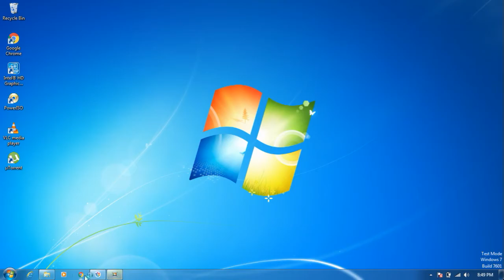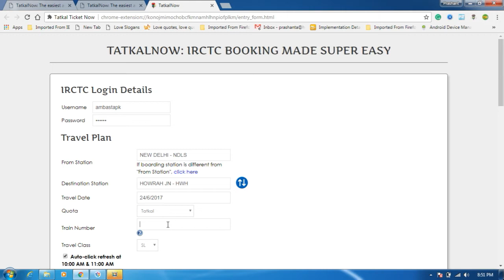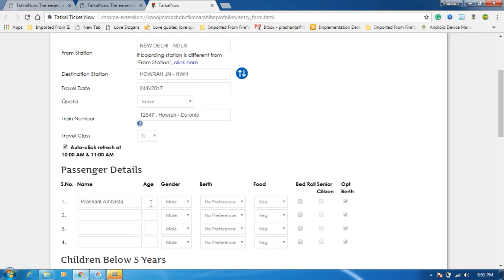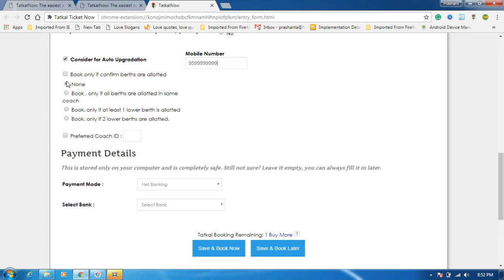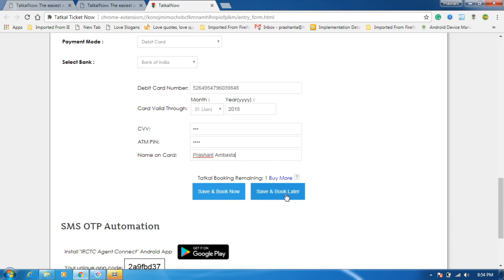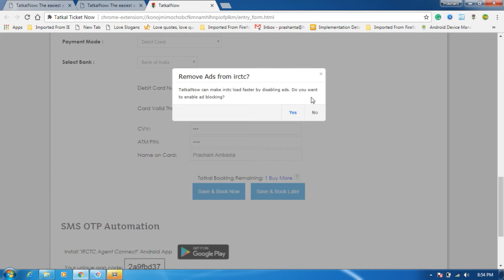Confirm Tatkal Ticket in 1 Click | Shortcut Tricks in Hindi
tatkal ticket booking tricks 2017. Book Tatkal Railway Ticket just 1 in a click. Best irctc Tatkal ticket booking tricks.

Confirmed Tatkal Ticket Tricks IRCTC से कन्फर्म तत्काल बुक करना चाहते है अपनाये ये तरीका मिलेगा टिकट